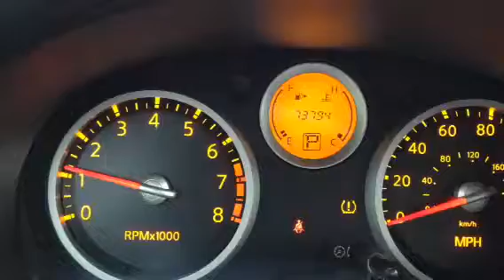2008 Nissan Senta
Black 2008 Sentra